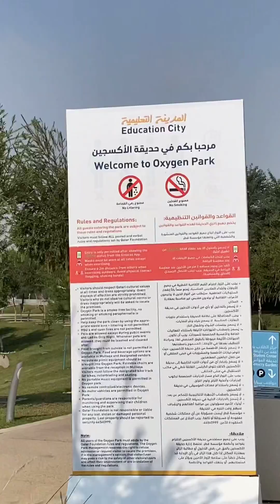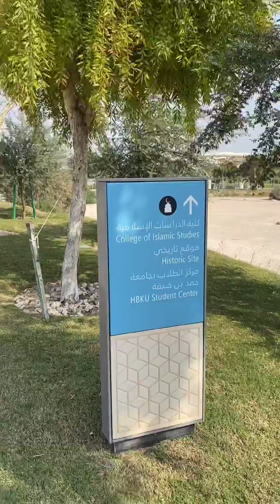Oxygen park Qatar/ Fritzie Mae Morales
Oxygen park good for relaxing, stress free. Pag need mo mag relax just visit oxygen park